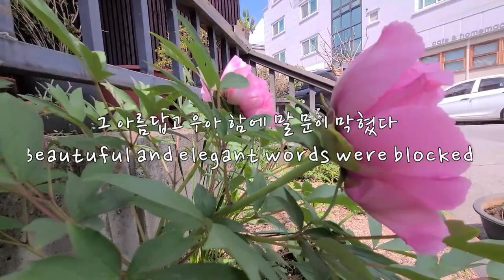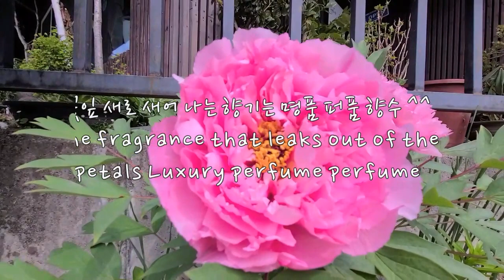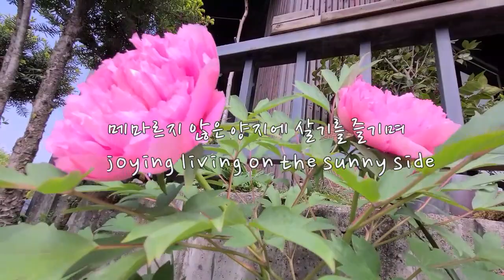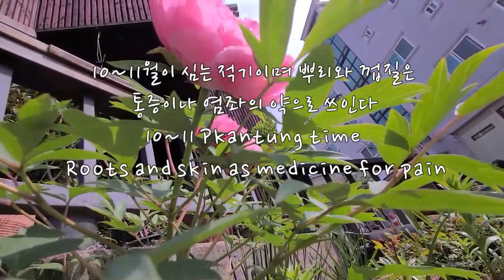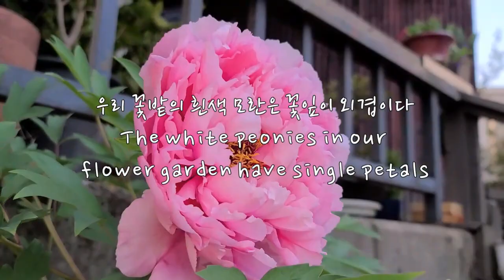5월의 여왕 부귀화 모란꽃 Queen of May Peony Flower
꽃 밭에 심고 3년 만에 핀 분홍 모란꽃
이리도 귀한 꽃 피는 줄 꿈에도 모르고~^^